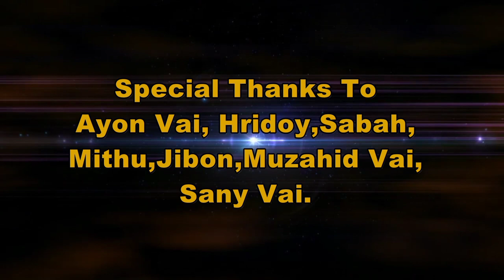Shakrain Song 2022| Shakrain DJ song| Bakatta loot song| Full Song| By Rezwan Ahamed| Jibon Joej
Shakrain is an Old Dhaka's famous kite festival. This song is to maximize Shakrain enjoyment with Dhaka's traditional language.